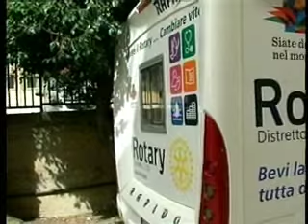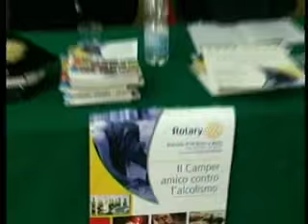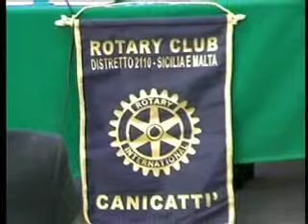TRC NOTIZIE DEL 26 05 2016